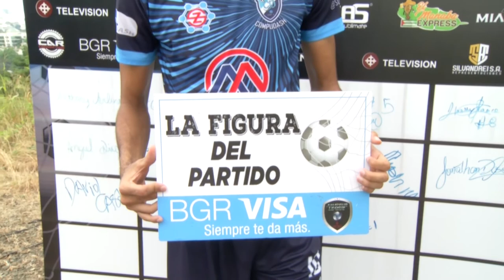AMATEUR LEAGUE | TORNEO ABIERTO | ENTREVISTA JORMAN MINA - JUGADOR COMPUDASH